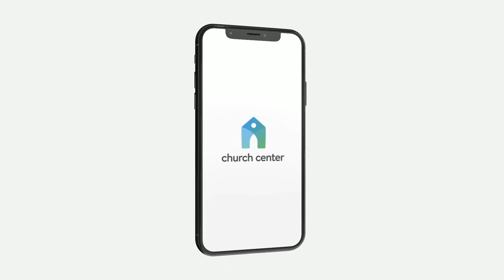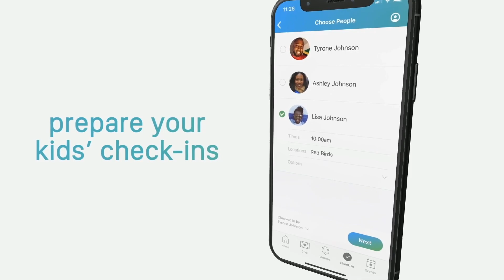WAKE UP THE WORLD | "From Being Lost to Being Led" | Paul Michel | Week 2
Paul Michel
WAKE UP THE WORLD "From Being Lost to Being Led"
Visit us at The River
http3://myriver.church/
Giving at the River